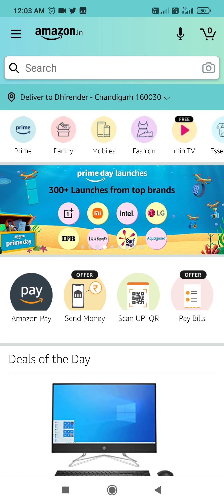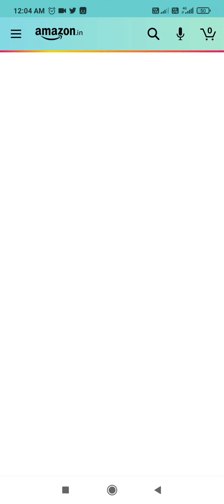Amazon Quiz Answers Today | Win 15000 Amazon Pay Balance | 10 July 2021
Other Quizzes :-

Topics Covered :-

amazon quiz
amazon quiz answers today
10 july amazon quiz answers
10 july amazon quiz
pathania brothers
15000 amazon quiz
amazon
quiz